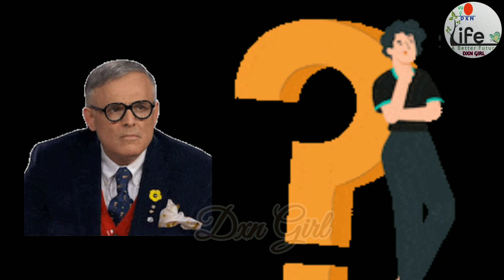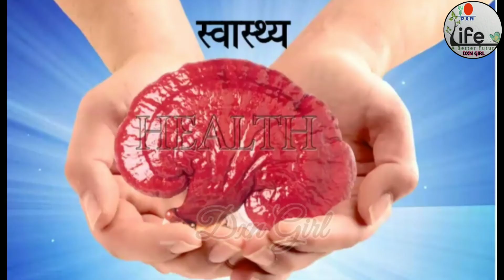एक सेठ की कहानी..Most Powerful DXN Motivation Story..